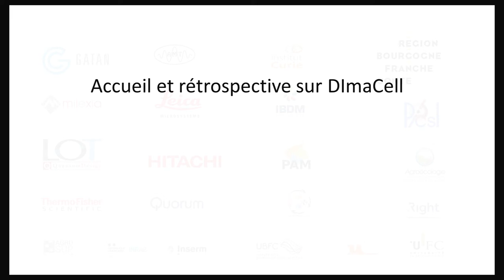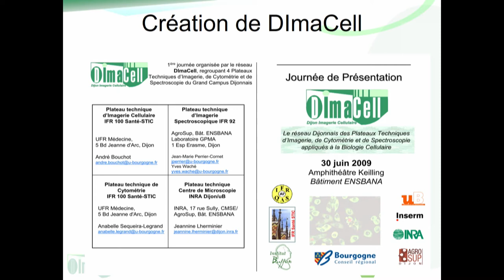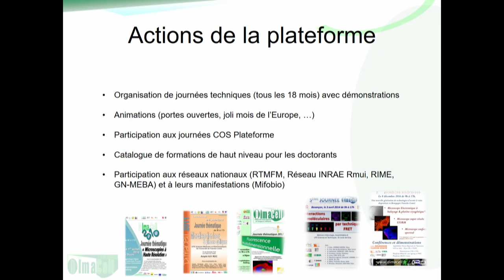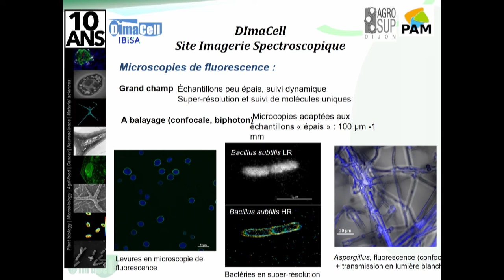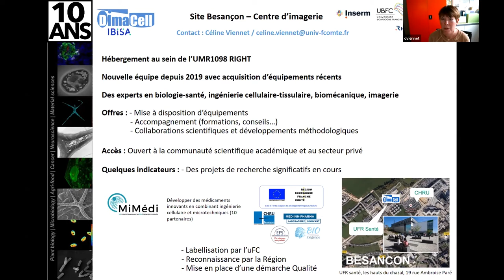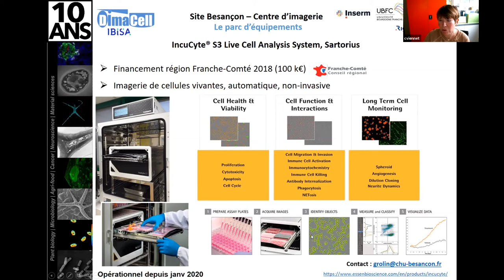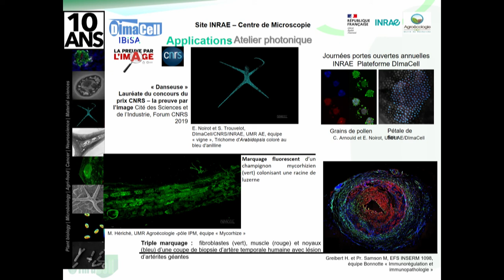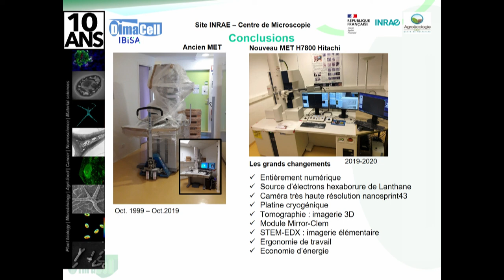Ouverture de la journée des 10 ans de la plateforme DImaCell de Bourgogne-Franche-Comté -17/11/20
A l´occasion des 10 ans de DImaCell, la plateforme d´imagerie propose une demi-journée webinaire le mardi 17 novembre 2020, sur le thème de la microscopie électronique, l´intérêt des cryométhodes et l´interfaçage avec la microscopie photonique (microscopie corrélative). Les technologies mises en œuvre ainsi que plusieurs applications seront présentées lors de cette journée par des chercheurs, des ingénieurs et des industriels qui utilisent ces outils dans leurs différentes thématiques.

La plateforme DImaCell (Dispositif d’Imagerie Cellulaire Bourgogne-Franche Comté), créée en 2009 porte le savoir-faire des universités, écoles d’ingénieurs et institutions de recherche de Bourgogne-Franche-Comté dans le domaine de l’imagerie cellulaire.

DImaCell met à disposition de la recherche et du monde socio-économique un ensemble d’équipements et de méthodes de très haut niveau ainsi que l’expertise adaptée pour réaliser un projet complet d'imagerie cellulaire au sein d'un environnement technologique unique, assurant à la fois la préparation des échantillons et les observations microscopiques. DImaCell met en place de nouvelles solutions technologiques ou méthodologiques afin de dépasser les limites des appareils commerciaux et les proposer à la communauté.

Les équipements de DImaCell sont répartis sur trois plateaux techniques : microscopie photonique (site AgroSup Dijon, site INRAE Dijon et site UFC Santé Besançon), imagerie électronique (site INRAE Dijon et PF ARCEN Dijon), microdissection laser (site UFC Santé Besançon et site INRAE Dijon).

L'investissement régulier de la plateforme dans des équipements assure à ses partenaires des services de dernière génération. La Région Bourgogne-Franche-Comté a investi près de 2 millions d’euros, à travers le Contrat de Plan Etat-Région, les fonds européens et ses appels à projets pour les plateformes technologiques de recherche, pour les équipements des différents plateaux techniques et dans différents domaines comme l’environnement ou la santé.

DImaCell est labélisée IBISA imagerie cellulaire depuis 2015. Le groupement d’intérêt scientifique IBiSA (Infrastructures en Biologie Sante et Agronomie) a pour mission de coordonner la politique nationale de labellisation et de soutien aux Plates-Formes et Infrastructures en Sciences du Vivant. Cela confère à DImaCell une reconnaissance nationale pour ses activités de recherche et développement, de formation et de valorisation.